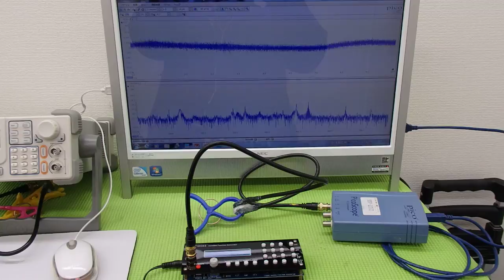オリジナル超音波実験 （超音波システム研究所 ultrasonic-labo）